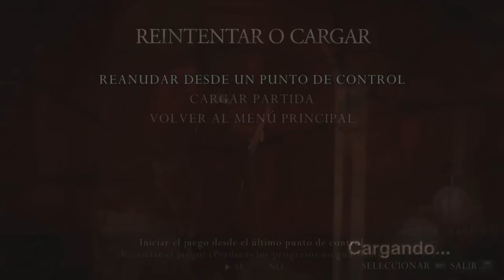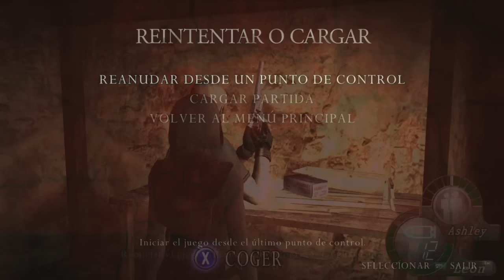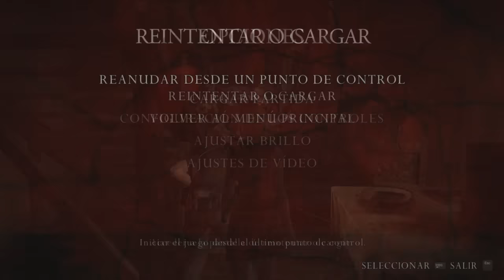Resident evil 4 mod LIFE IN HELL - Parte 8 uhh big por qué? uhh